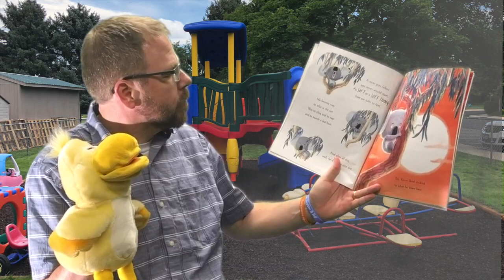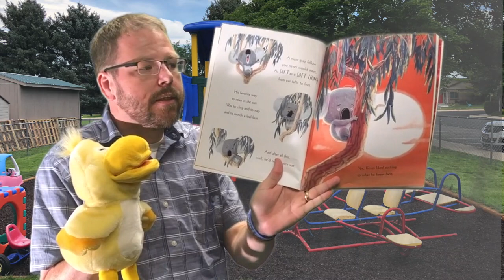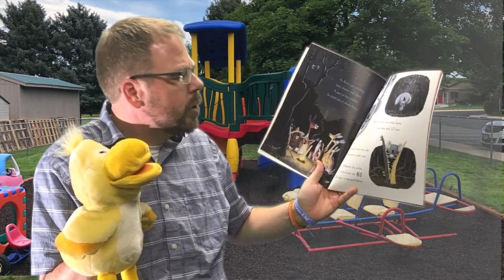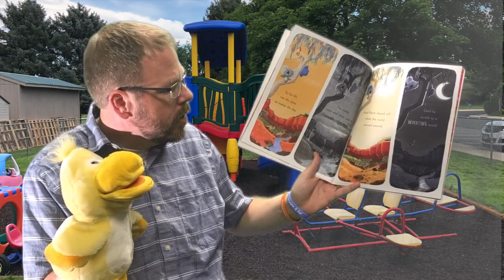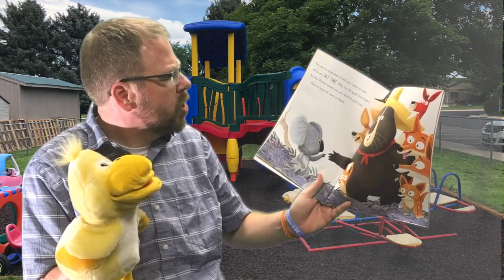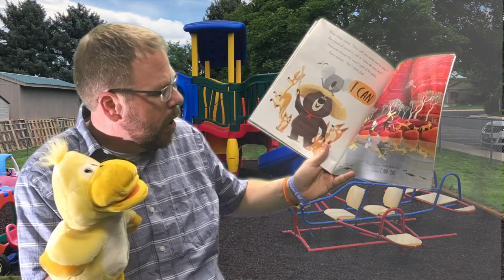Storytime with Pastor and Peep! 3-24-20